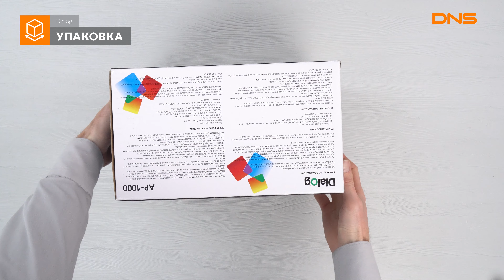Распаковка портативной колонки Dialog Ap-1000 / Unboxing Dialog Ap-1000